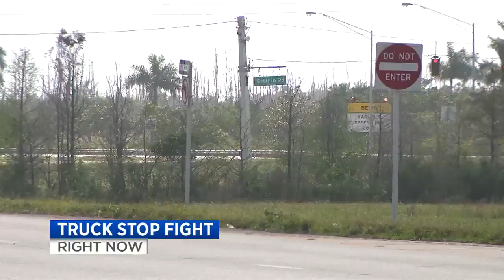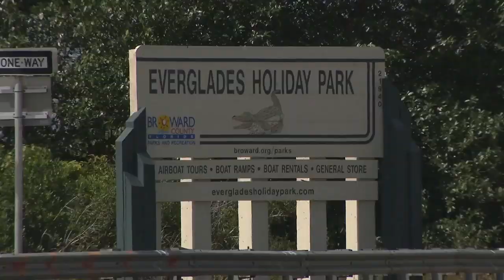Battle brews in Southwest Ranches over what to do with 55 acres of land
A battle is brewing in Southwest Ranches over a proposal to put a truck stop, among other things, on a stretch of U.S. Route 27.